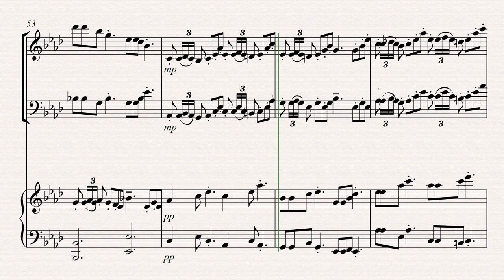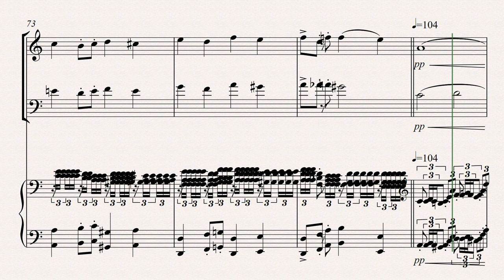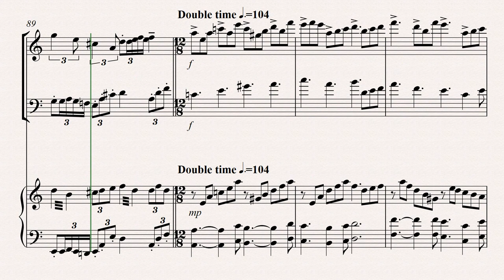Trio Sonata 3 Scherzo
This movement's material is different melodically from the previous movements, but the opening statement's harmonic content is that of the Adagio movement.